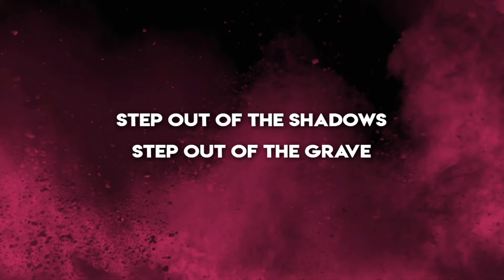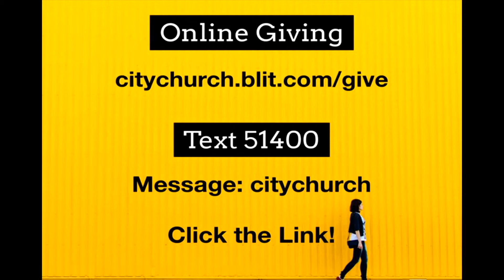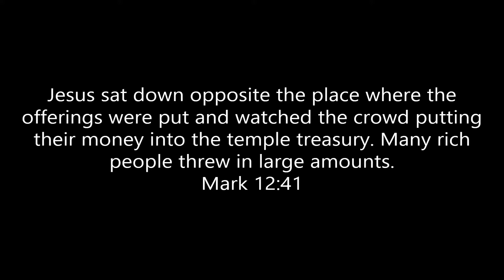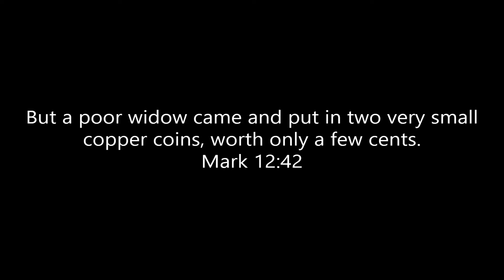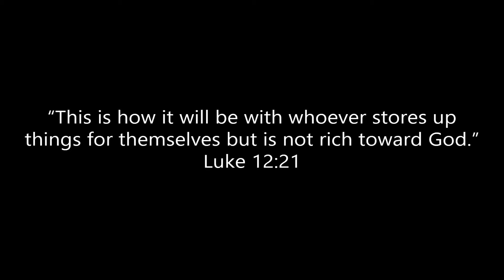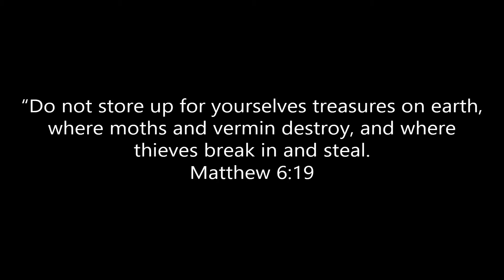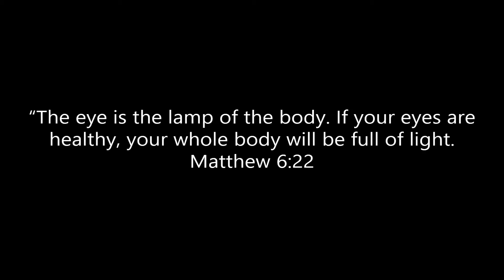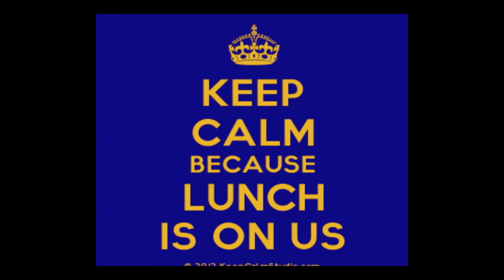Rewards, Part-1, Pastor Scott Mulvey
What are you dong in your life for rewards in Heaven?